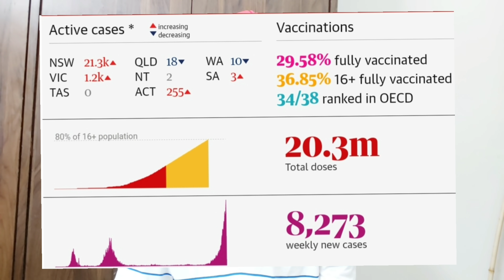International Students Australia🇦🇺 Morrison Border Opening Statement✅ || NSW-VIC || More Pfizer Dose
Tags On twitter👉👉👉:
openAusbordersforstudents👇👇👇👇👇👇👇👇 Watch till END..